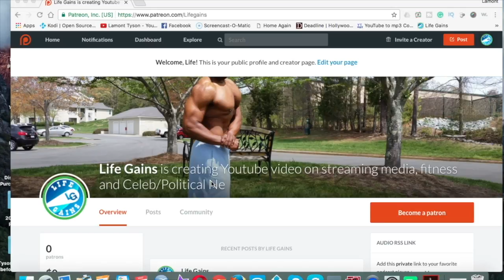Batman Enemy Within Telltale Game(Batman Vs Bane)| How to get your girl or spouse gaming?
Batman the Enemy Within- Bane vs Batman. If you want your female spouse to get on gaming, try any of the Telltale games. They are great.
Laptop Cooler